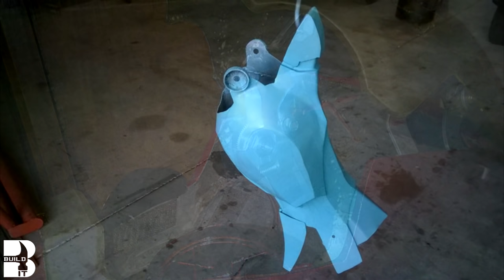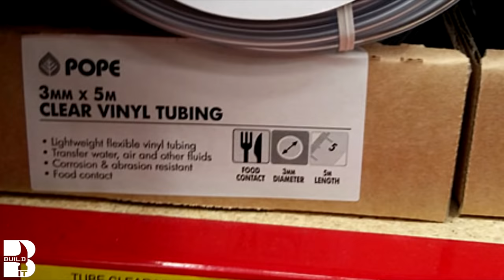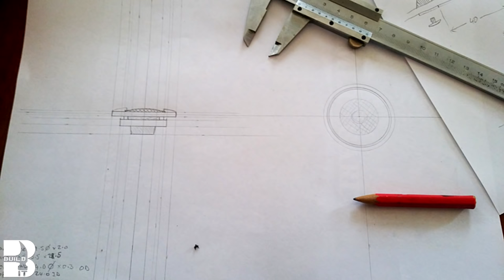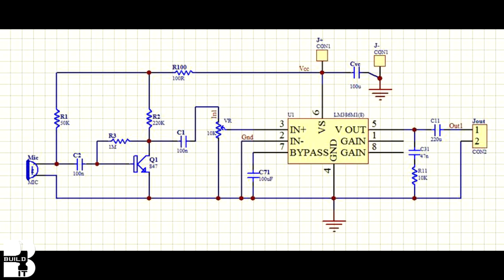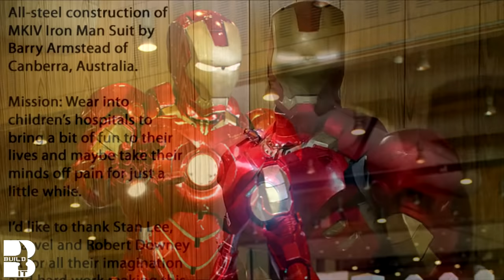DIY: How To Make Iron Man Full Steel Body Suit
Making Iron Man Full Steel Body Suit
If You like This Project Then please Go To this website and make donation for childrens in hospital! :)